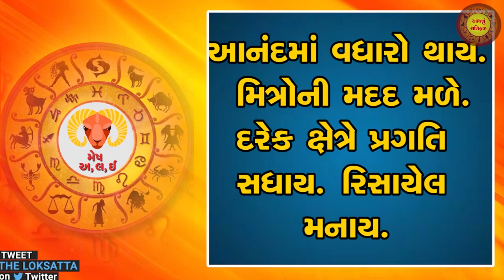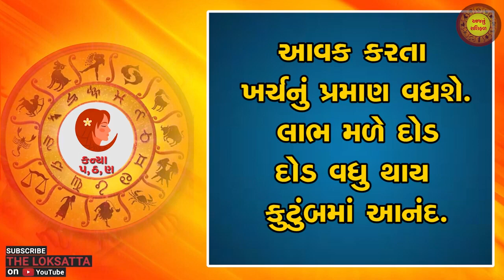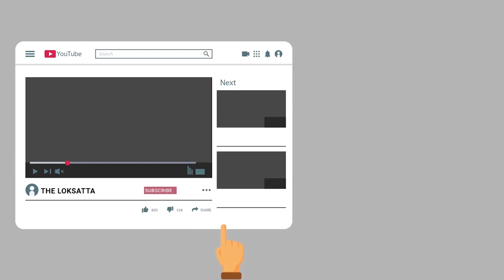Aaj nu RashiFal | today horoscope | આજનું રાશિફળ |15-04-2022